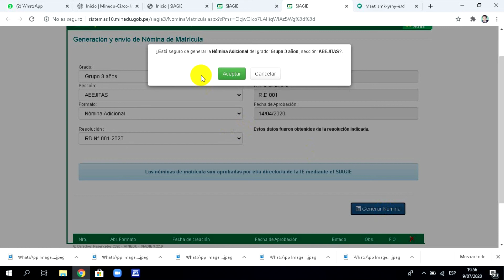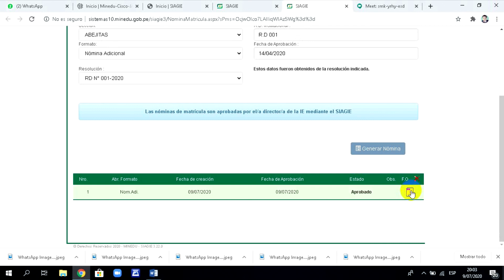SIAGIE 2020: GENERAR Y APROBAR UNA NÓMINA DE MATRÍCULA ADICIONAL